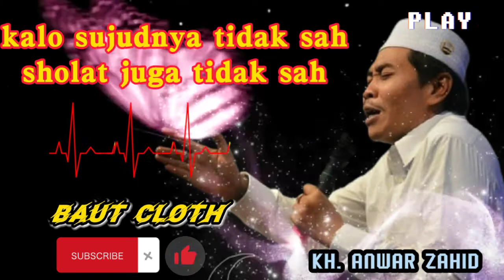story wa kh. anwar zahid ( management kopiah )